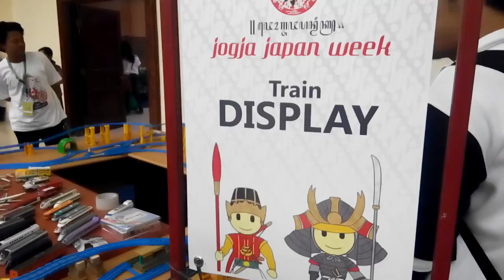Miniatur Kereta Api Moderen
Pengin belajar tentang perkeretaapian? dalam stand ini tersedia pembelajaran tentang Miniatur Kereta Api Modern
Jogja Japan Week 2015